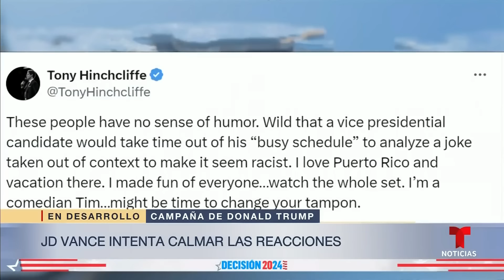Tras la broma ofensiva, Harris dice que "puertorriqueños se merecen algo mejor" | Noticias Telemundo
Video oficial de Noticias Telemundo. Y si bien Puerto Rico es un territorio de EE.UU., quienes viven allí no pueden votar para presidente, pero más 300,000 boricuas que viven en la decisiva Pennsylvania sí son elegibles para sufragar. Entre tanto, JD Vance le restó importancia a la broma.